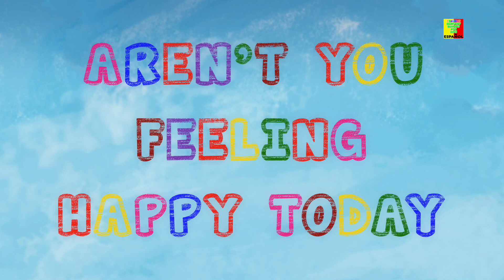Incy Wincy Araña | canciones de spaider | rimas en español | Rhymes for Kids | Incy Wincy Spider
La rima de Incy wincy araña les enseña a los niños a nunca rendirse, solo sigue intentando hasta que la tengas.